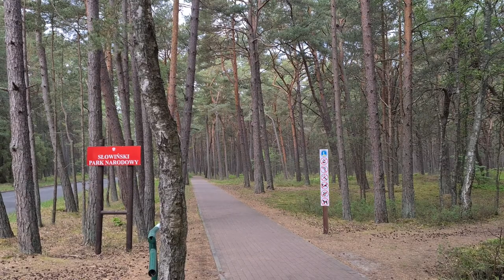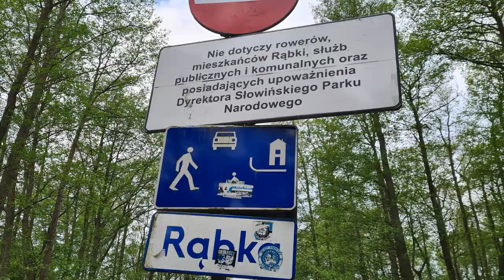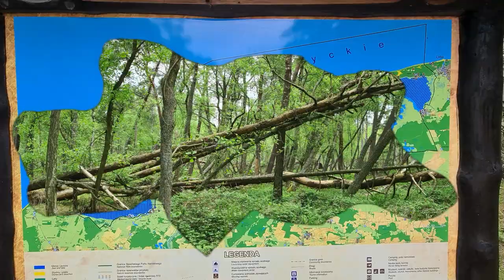Zur Lontzkedüne bei Leba im Slowinzischer Nationalpark in Pommern Polen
Gestartet mit meiner Wanderung bin ich in Leba (polnisch  Łeba ), liegt in der Woiwodschaft Pommern in Polen, am Fluss Leba.
Leba war früher ein Fischerdorf, heute ist es ein sehr berühmter Touristenort in Polen, er liegt an einem sehr großen und wirklich schönen Sandstrand an der Ostsee, Luftlinie etwa 60 km von Danzig entfernt.
Meine Wanderung führte mich zuerst durch das Zentrum, dann ging es auf dem Europäischen Fernwanderweg E9 aus dem Zentrum hinaus in den Slowinzischer Nationalpark ( polnisch Słowiński Park Narodowy ). Dort erfolgte zwischen 1963 und 1973  von der Erprobungsstelle Rumbke/Leba der Start von 33 polnischen Höhenforschungsraketen des Typs Meteor. Heute befindet sich dort ein Museum, leider hatte das noch geschlossen und so lief ich daran vorbei.
Nach einer ganz schönen Wanderung durch die Wälder, dann kam ich zu der bekannten Lontzkedüne, das sind ganz bekannte Wanderbühnen ungefähr 42 m hoch und wandern sage und schreibe im Jahr ungefähr 12 m, am besten sieht man in der Winterzeit und im Frühling wenn die Winde recht stark sind wie sich die Wanderbühne fortbewegt.
In der Ferne sah ich noch den Lebasee ( polnisch Jezoro Łebskò ).
 Nach dem Besuch der Wanderdüne ging es am schönen langen Sandstrand an der Ostsee entlang.
Unterwegs machte ich noch eine Abzweigung zu den Resten der Nikolaikirche, sie wurde bis 1592 benutzt. An dieser Stelle stand früher Leba, musste dann aber wegen den Wanderdünen abgebrochen werden und wurde an der heutigen Stelle wieder aufgebaut.
Danach ging es wieder zum Strand zurück und nach kurzer Zeit erreichte ich die Mündung vom Fluss Leba, an der ging es dann wieder zurück ins Zentrum ins Hotel.
Länge der Wanderung ca. 21,5 km